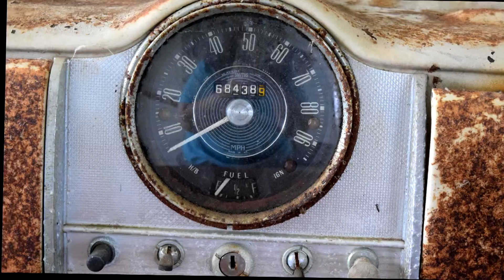April 2015 EMC Car of the Month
This WAS a car at one time. Charlie found it dying a slow death and decided it would be better to salvage some great Morris Minor parts from this rusted out car than to just leave it there.